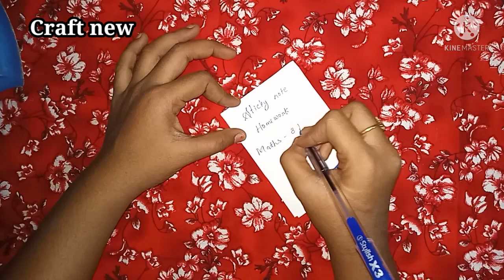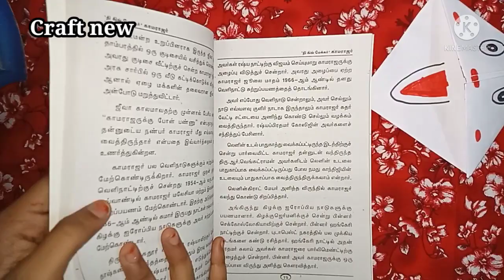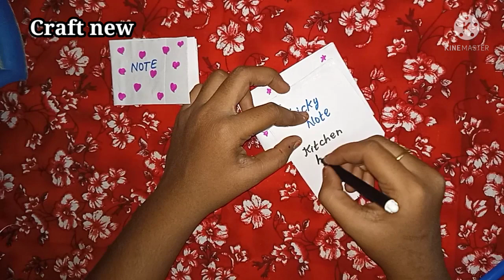4 Easy white paper craft/Simple craft/Craft new/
Hai friends,
Ellarum Eppadi Erukinga.